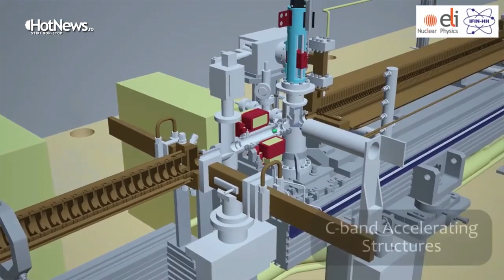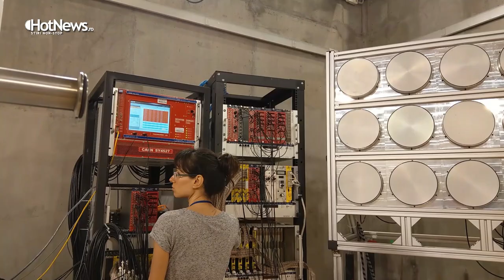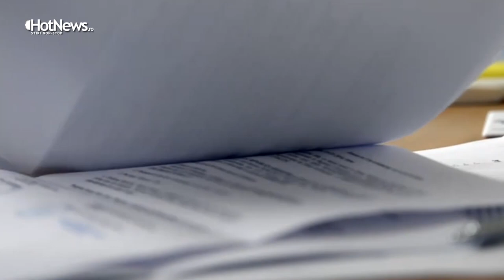Laserul de la Măgurele - problemele care frânează cel mai mare proiect științific din România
VIDEO REPORTAJ Laserul de la Măgurele - Care sunt problemele care
frânează cel mai mare proiect științific din România

Cel mai mare proiect european de cercetare în domeniul laserilor este ținut la ralanti de legislația achizițiilor publice, de modul în care Ministerul Educației face recunoașterea studiilor și de italienii care întârzie de mai bine de un an instalarea fascicolului Gamma.

Consorțiul Eurogamma condus de Institutul Național de Fizică Nucleară din Italia a creat sistemul de fascicol gamma, a adus
componentele la Măgurele, însă nu a început nici până acum instalarea, în ciuda penalizărilor pe care le-au plătit, a declarat pentru HotNews.ro directorul proiectului ELI-NP, Nicolae Zamfir.

În ceea ce privește angajările, legislația românească favorizează un “naționalism pur”.

Vezi în articol un video reportaj cu problemele care întârzie finalizarea proiectului de la Măgurele